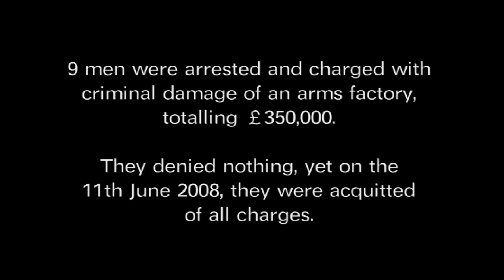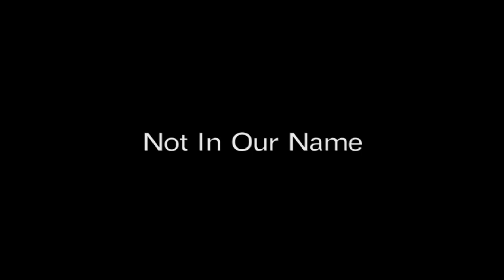Not In Our Name Trailer - Direct action/occupation against arms factory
On the 12th August 2006, during the Israeli military campaign against Lebanon, 9 men stormed an arms factory in Derry, Northern Ireland. They caused an estimated £350,000 worth of damage and were arrested. They denied nothing, yet the jury acquitted them of all charges.

Renegade Films brings viewers an inspiring true story of resistance in times of peace and war. Risking imprisonment yet motivated by justice, this is a story of 9 men who took the law into their own hands to fight for a greater good.

Featuring interviews from the President of the Stop the War Coalition, Tony Benn and comedian and writer Mark Steel, this is a moving yet uplifting account of a struggle across continents. The film captures the landmark trial that said that resisting war crimes is not a crime. The arms trade is a deplorable, unethical industry which operates in their city, but not in their name.

"The Raytheon 9 are wonderful, inspiring people" Professor Noam Chomsky

Screening in Derry during 23-31 October 2009 and thereafter in London.